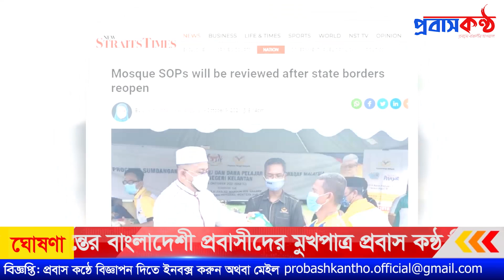মালয়েশিয়ায় আপডেট হচ্ছে বিধিনিষেধ। আন্ত:রাজ্য ভ্রমণ প্রারম্ভে। Malaysia Interstate Travel.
আপডেট: মালয়েশিয়ায় সোমবার থেকে (১১ অক্টোবর) পুরো দেশব্যাপী শতভাগ আন্তরাজ্য ভ্রমণ শুরু হবে।
রোববার (১০ অক্টোবর) মালয়েশিয়ার স্থানীয় সময় বিকাল 3 টায় এক বিশেষ ভাষণে প্রধানমন্ত্রী ইসমাইল সাবরি এ কথা বলেন।

সম্পাদক
প্রবাস কন্ঠ